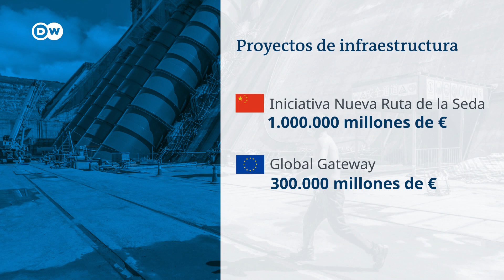La UE busca independizarse de China sin romper sus vínculos económicos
Las medidas contra los opositores de Hong Kong y la represión de la minoría uigur tensan la relación entre Bruselas y Pekín. El gigante asiático invierte tres veces más que la Unión Europea en proyectos de infraestructuras para potenciar el comercio en diversas partes del mundo.